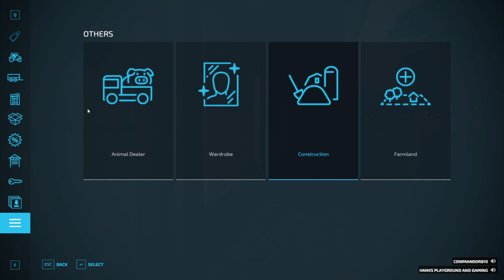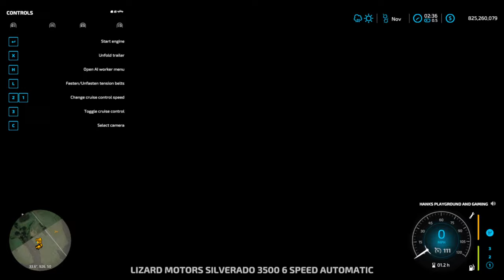We Moved In To Our New House! | Going up to the ranch and riding toys | FS22 Homeowner